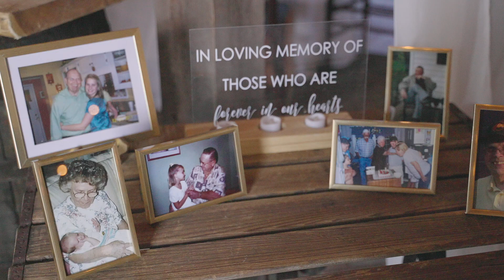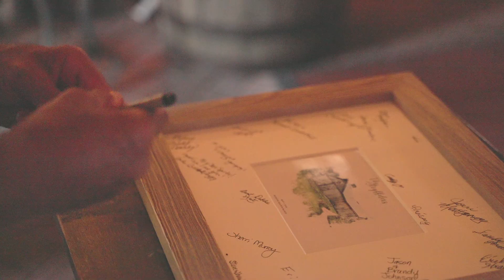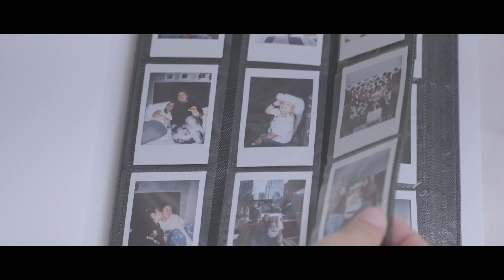Kayla & Brian Wedding Video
A beautiful summer wedding at Bending Branch Ranch in New Smyrna, Florida